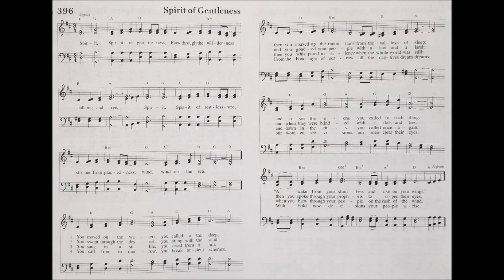Spirit of Gentleness ELW 396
Refrain: Spirit, Spirit of gentleness,
blow through the wilderness calling and free,
Spirit, Spirit of restlessness,
stir me from placidness,
wind, wind on the sea.

1 You moved on the waters,
you called to the deep,
then you coaxed up the mountains
from the valleys of sleep;
and over the eons you called to each thing:
""Awake from your slumbers
and rise on your wings.""
Refrain

2 You swept through the desert,
you stung with the sand,
and you goaded your people with a law and a land;
and when they were blinded
with idols and lies,
then you spoke through your prophets
to open their eyes.
Refrain

3 You sang in a stable,
you cried from a hill,
then you whispered in silence
when the whole world was still;
and down in the city
you called once again,
when you blew through your people
on the rush of the wind.
Refrain

4 You call from tomorrow,
you break ancient schemes.
From the bondage of sorrow
all the captives dream dreams;
our women see visions,
our men clear their eyes.
With bold new decisions
your people arise.

This video is intended for use by friends and members of the church to use during the quarantine while they may not have access to their hymnals.